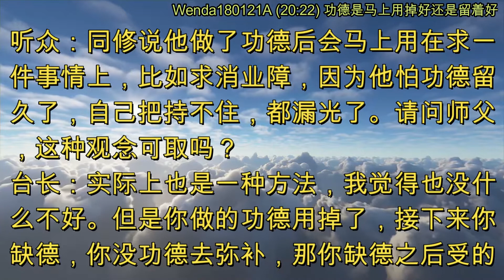功德是马上用掉好还是留着好 (节目录音&字幕) 2018年1月21日《玄艺问答》Wenda180121A (20:22)